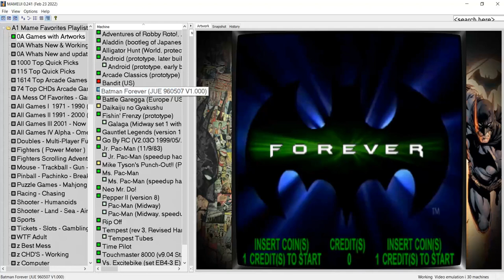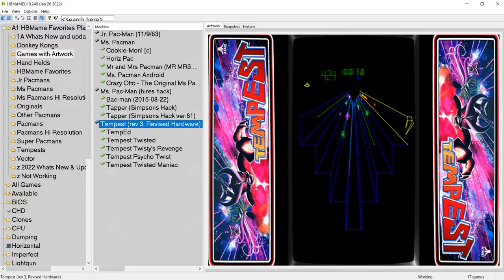Mame MameUI HBMame HBMameUI artwork Video logo artpreview Downloads & Links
Mame & HBMame Artworks & Videos from video: Updated Links 4/16/22

Mame & HBMame artwork's (45)
00:01 MameUI artwork preview
01:08 HBMameUI  artwork preview
01:41 Player 3 Max Video Previews
01:42 robby
01:48 aladmb
01:52 aligator
01:57 androidp
02:47 fishfren
03:49 Mike Tyson Punchout pc_miket
04:36 pepper2
04:48 Simpsons Yuengling Tapper stapper
05:37 tm8k - Yahtzee!
05:48 excitebk
05:58 zooo

Using Player 3 Max for front end, as its been ported to Steam Deck, The gonna be, best hand held emulation player, from what I read. The ports not released yet but by the time I get my hands on one, hopefully going to have a nice collection for it.
Videos are 30 Seconds long , for use with front ends.

hbmame - snap picking up where the progetto collection left off, mostly to see the pacman & Pac Women maze differences & the latest's since 241

artwork - collecting & making. Editing some of my own seen in vid, contain default.lay for Mame.
Mostly using what's found anywhere on internet but keeping it to a fullest screen size for the game play.
robby - updated 3/29/22 & Cleaned up the HBMame artwork's
Mame & HBMame:
Logo - some made, some just screenshot of game
marquee - mostly logos copied over for now not many
video's are 30 Seconds long , for use with front ends. P3Max Format Higher quality 1920x1080 60-FPS with artwork's showing
Easiest way to turn artwork off is rename mame/artwork to artwork1 same for hbmame/artwork

Some Artwork Collections
Mr. Do - The guy that started it all.
progettosnaps - Home of the Extras, best place to start for mame needs.

Added:
4/2/22
4/14/22
Arcade Artwork .org

Player 3 Max - Full screen 1920x1080 for Todays Emulation, consists of 30 second High Quality Videos, Logo, Marquees for 2nd screen on Arcade set up.   The easiest Coin Ops build to add to since the originals.

If you use any of the coinops front ends (I Use Player 3 max With MameUI & HBMameUI inside)
The others are really nice looking, but require a more artworks that require a lot of time to make, but no matter what version you have if you follow any of Pipmick's videos, its all basically the same to add stuff or add packs to Player 3 Max & only needs a video a logo & a marquee for the 2nd screen.

Some Great Art programs Used (Free)
Gimp

Video Recording
obs
Video Editing
blender

Sound
Audacity